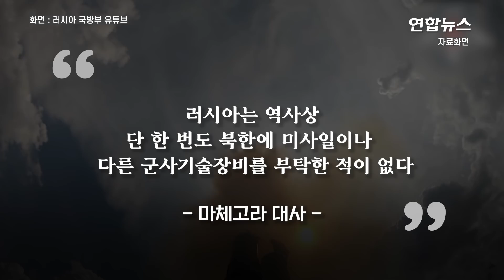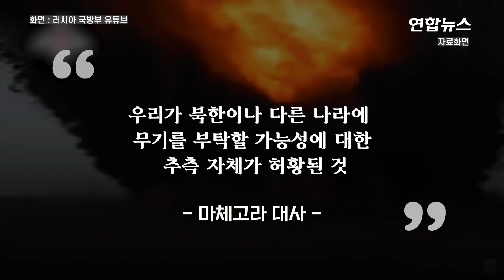펄쩍 뛴 러시아 "우리가 北에 무기 요청? 역사상 한번도 없어" / 연합뉴스 (Yonhapnews)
펄쩍 뛴 러시아 "우리가 北에 무기 요청? 역사상 한번도 없어"

    (서울=연합뉴스) 우크라이나를 침공한 러시아가 우방인 북한과 중국에 미사일 지원을 요청했다는 보도가 최근 나온 적이 있는데요.
    러시아가 15일 정면으로 부인했습니다.
    북한 주재 알렉산드르 마체고라 러시아 대사는 이날 자유아시아방송(RFA)에 보낸 이메일에서 이런 언론보도에 대해 "진실성이 하나도 없다"고 반박했습니다.
    앞서 우크라이나 현지에서는 전쟁 장기화로 곤경에 처한 러시아의 세르게이 쇼이구 국방부 장관이 지난달 중국과 북한을 찾아 미사일을 요청했다는 보도가 나왔습니다.
    이에 마체고라 대사는 "쇼이구 장관은 북한을 한 번도 방문한 적이 없고, 최근 2년간 러시아 대표단이 평양에 전혀 올 수 없었다"며 국경을 봉쇄한 북한의 신종 코로나바이러스 감염증(코로나19) 방역 실태를 언급했습니다.
    마체고라 대사는 또 "러시아는 역사상 단 한 번도 북한에 미사일이나 다른 군사기술장비를 부탁한 적이 없다"며 "우리가 북한이나 다른 나라에 무기를 부탁할 가능성에 대한 추측 자체가 허황된 것"이라고 주장했습니다.
    미국 국무부는 '북한의 대러 미사일 지원' 보도 신빙성과 관련해 RFA에 확답하지 않은 채 "미국은 북한을 포함한 다른 나라가 러시아에 물자를 지원하는지 면밀히 주시하고 있다"고 밝혔습니다.

    [제작: 김건태·김현주]
    [영상: 로이터·러시아 국방부 유튜브·@olex_scherba 트위터]